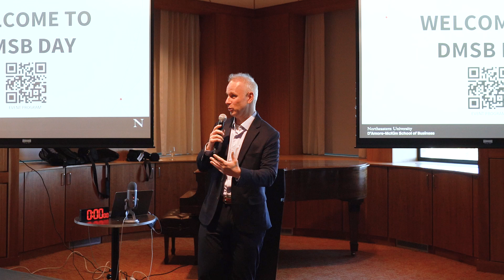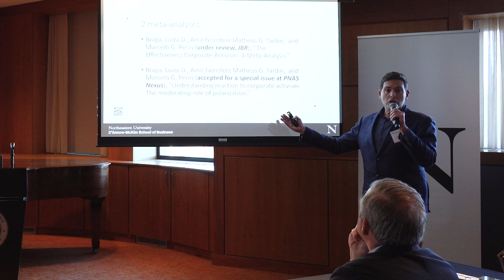DMSB Day: Bridging Academia and Industry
The D'Amore-McKim School of Business hosted its first-annual DMSB Day – an innovative event featuring some of our faculty's best research ideas, presenting them in short, dynamic “Shark Tank-style” pitches to esteemed alumni and corporate partner community members. It was a unique opportunity to showcase thought leadership as the school explores ways to increase its impact on the business world.